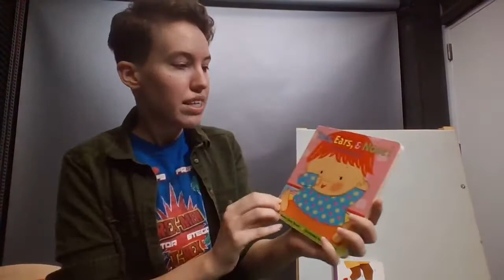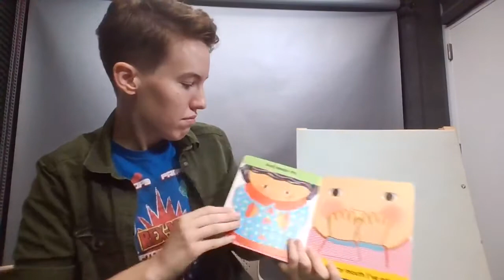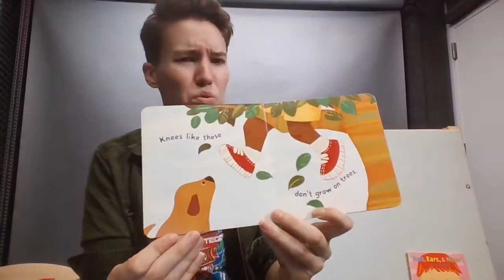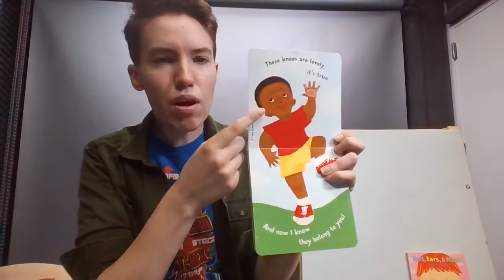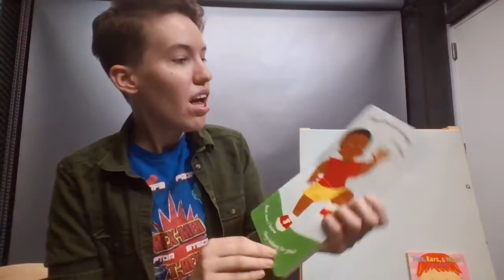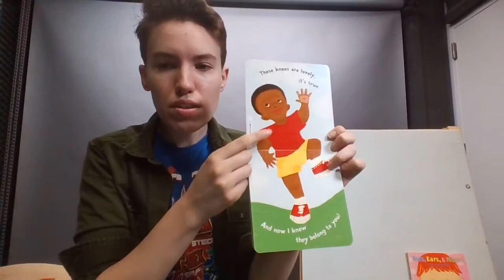Books and Babies - Baby Time!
Join Margo as they read books and sing songs all about babies!